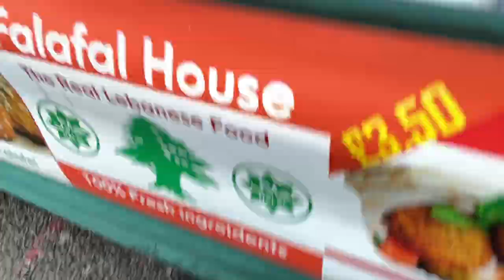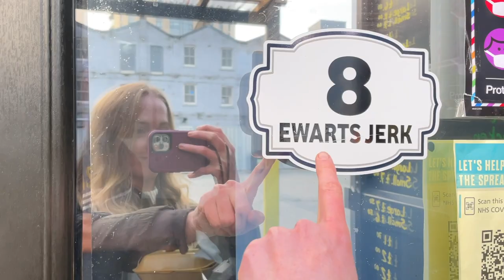Ridley Road Market in Dalston: LONDON MARKET TOUR! Best market for groceries in London!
Located in East London, Ridley Road Market in Dalston is my FAVOURITE market in London for grocery shopping and exploring!

Ridley Road Market is an incredibly unique street market, that feels a world away from the hipster or touristy markets you find in the rest of the city. If you want to check out the best market in London, this is definitely a contender.

In the heart of Dalston, Ridley Road Market has been an East London institution since the 1880s and its history mirrors the changes in the area and London in general. In the 1940s & 50s it was predominantly Jewish area, but as the community got wealthier and moved away it attracted the growing number of Caribbean immigrants. More recently there’s been an influx of Turkish, Greek & Vietnamese immigrants to the area. Ridley Road Market reflects the changing demographics of Dalston and is currently firmly in the throes of gentrification. Developers are buying up buildings and traders is the covered market were served eviction notices, before they were cancelled after a petition by residents gained almost 10,000 signatures.

The changes taking place in the market are unfortunate because it’s such a diverse and exciting area and one of the best markets in London!

Where we ate:

Ararat Bread
132 Ridley Rd, Dalston, London E8 2NR

Falafal House
Stall in Ridley Road Market

TFC Dalston
89 Ridley Rd, Dalston, London E8 2NH

Ewarts Jerk
Unit 8 Gillett St, Dalston, London N16 8AZ